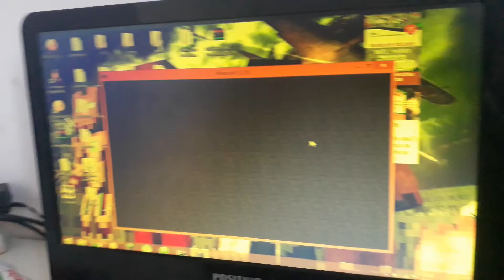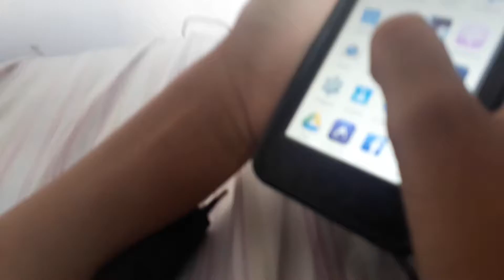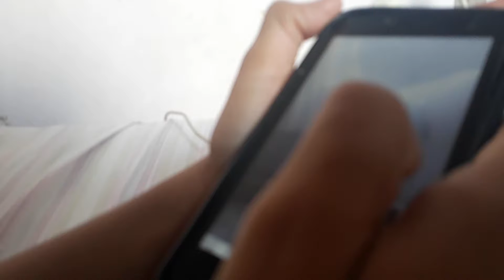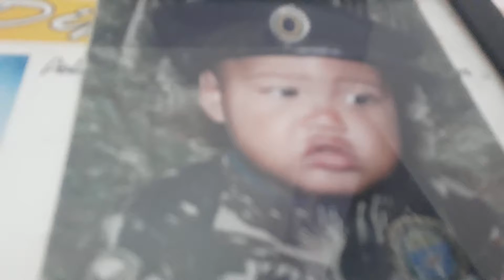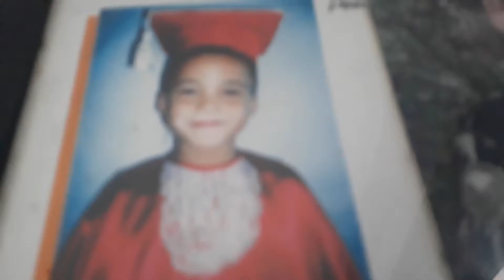Série de Minecraft nova com meu grande amigo desde 1 ano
Sou Izahias e tenho 10 anos sou Kauã e tenho 9 anos